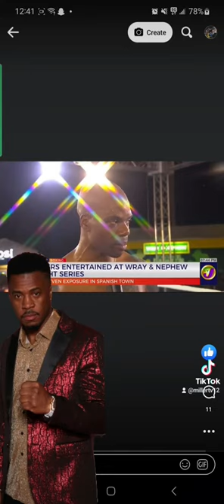Jamaica 🇯🇲 boxing is better than before